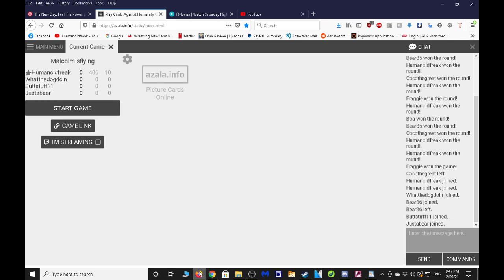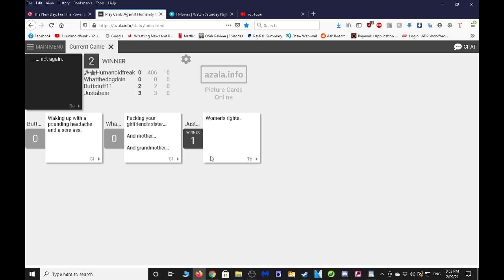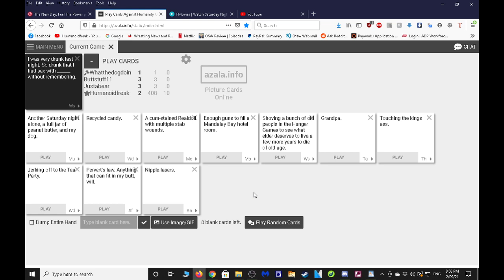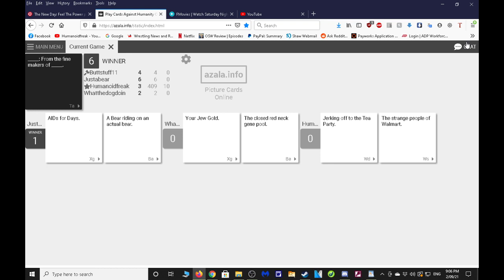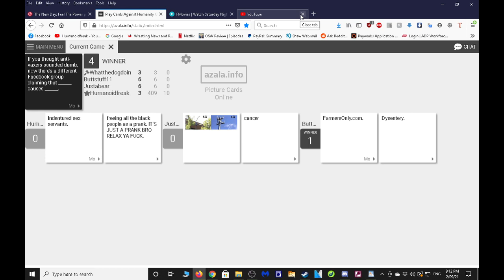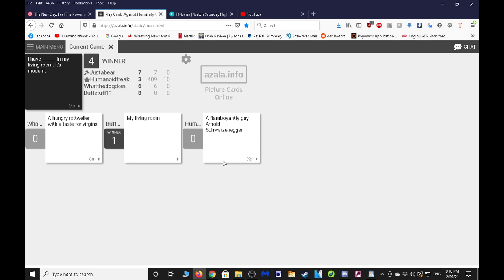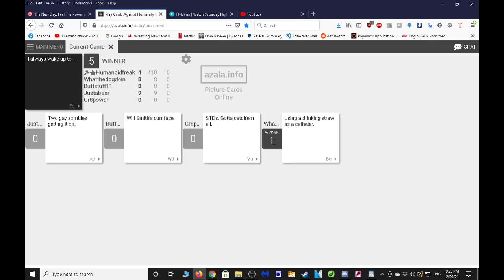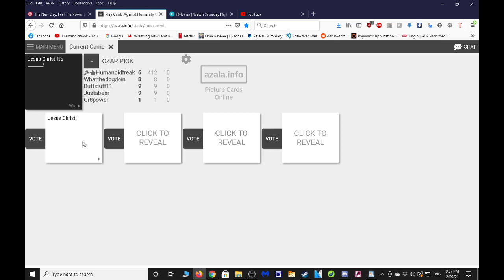Cards Against Humanity With Friends - One Person High - The Other is on Shrooms - Such Fun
Had 2 friends who were high and on something while playing. Enjoy and sorry for the echo.